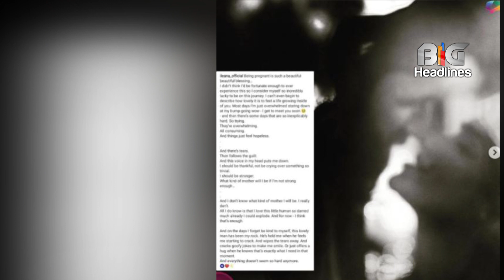For the first time pregnant Ileana Dcrouz revealed her baby 's father picture ! Let's see the myster